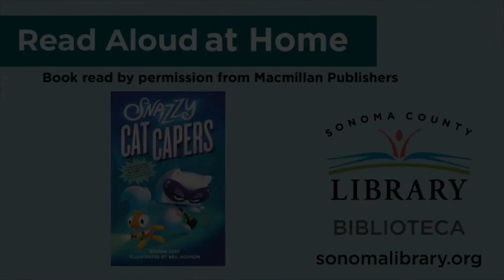Read Aloud Tween Chapter 2 Snazzy Cat Capers